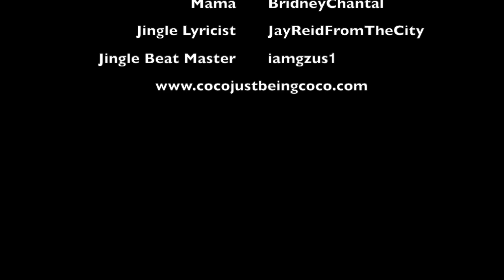Stinky Pinky: Coco Just being Coco